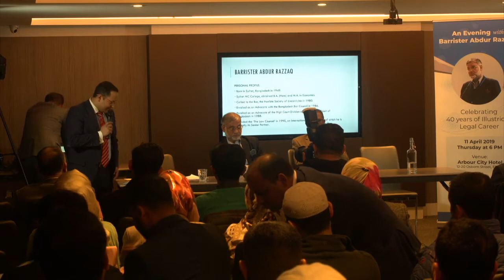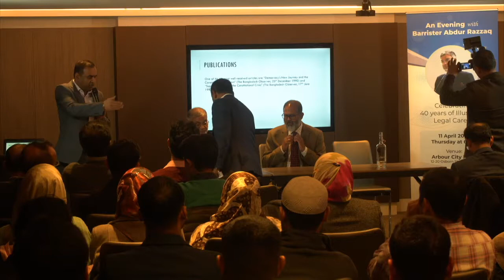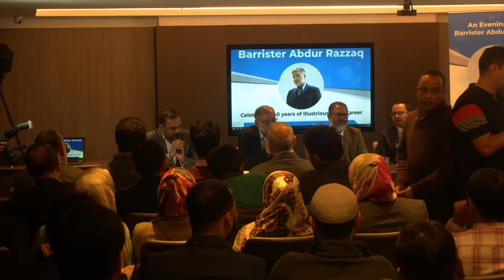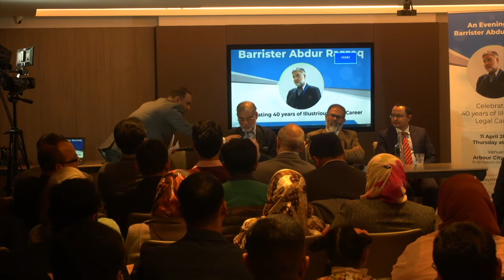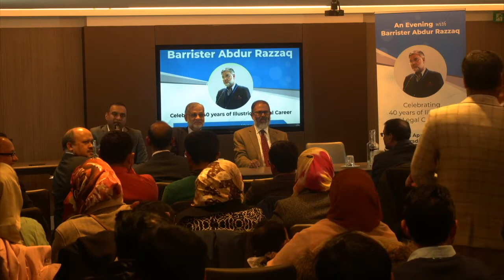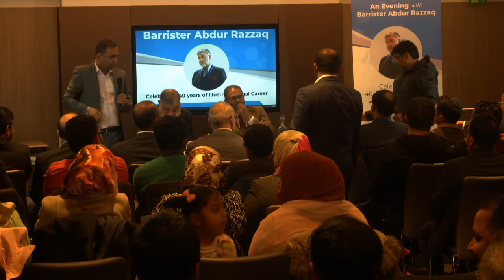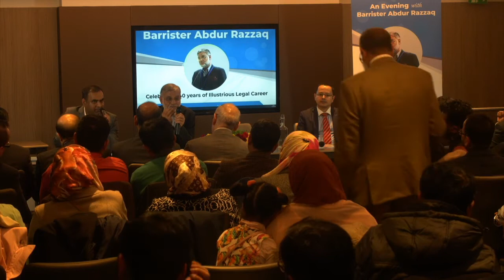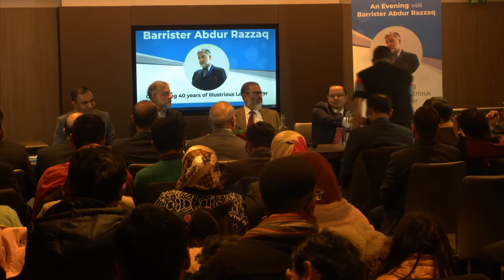An Evening with Barrister Abdur Razzaq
Watch LIVE: An Evening with Barrister Abdur Razzaq
“Celebrating 40 years of Illustrious Legal Career”
Presided over by British Judge Belayeth Hussain.

Event will be covered by OCCASIONS LIVE